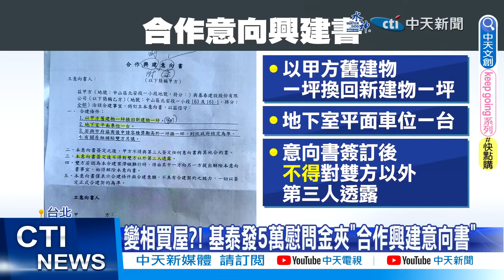【每日必看】大直樓塌安置社宅 慰問金夾"合建意向書"遭罵翻 20230909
台北大直樓塌，造成201戶撤離安置。9/9市府表示依照目前灌漿進度，雙號住戶最快9/10可以返回住家。不過受災嚴重的25戶面臨重建，目前安排至少延長旅宿到9/22，之後會安排到南港社會住宅。只是基泰建設持續神隱，更傳出發給受災戶慰問金夾帶"合作興建意向書"，蔣萬安則要求基泰出面負責，沒有第二條路。